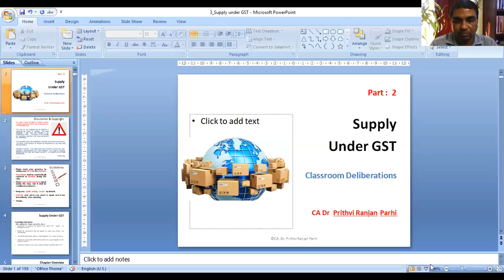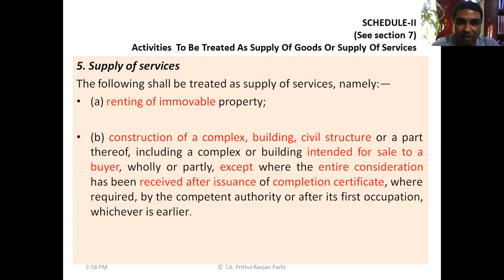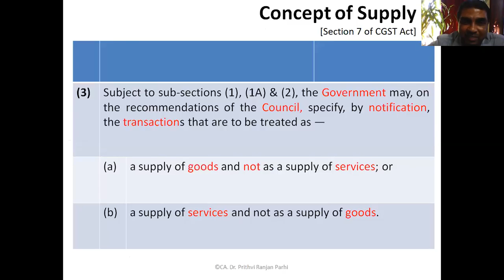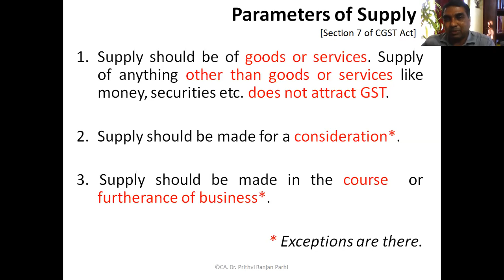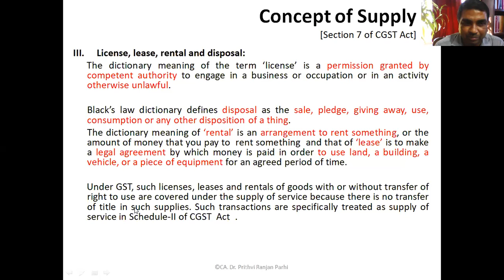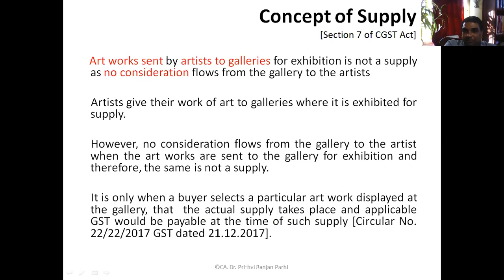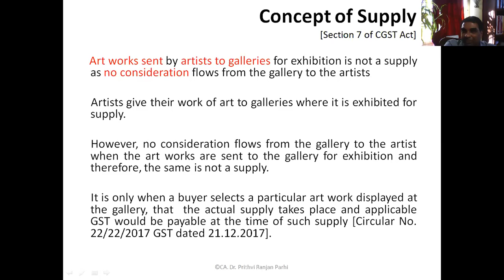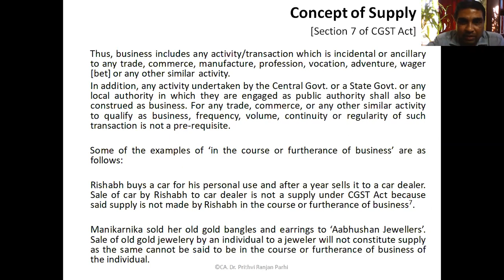Concept of Supply under GST Part 3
Classroom deliberations on the concepts of Supply under GST. Part 3